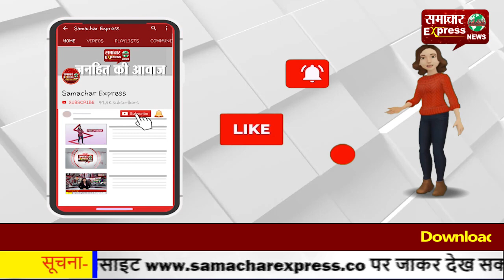दुर्गोत्सव के लिए बनाई गई गाइड लाइन से उखड़े हिंदू संगठन